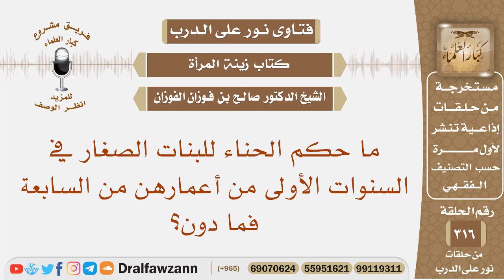ما حكم الحناء للبنات الصغار في السنوات الأولى من أعمارهن من السابعة فما دون؟ الشيخ صالح الفوزان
نص السؤال: ما حكم الحناء للبنات الصغار في السنوات الأولى من أعمارهن من السابعة فما دون؟
السيرة الذاتية :
للاشتراك في قناة الشيخ صالح الفوزان

رئيس الفريق
لمشروع كبار العلماء